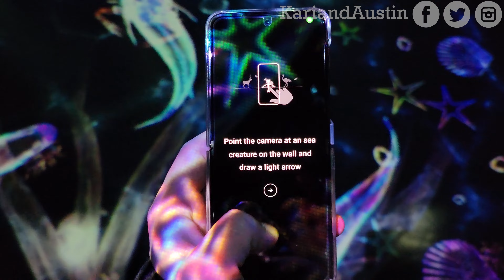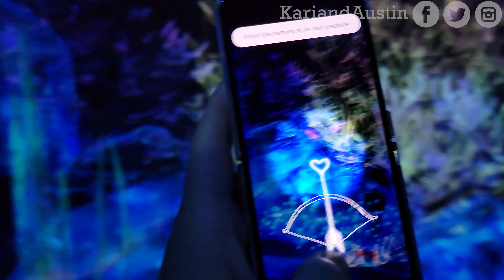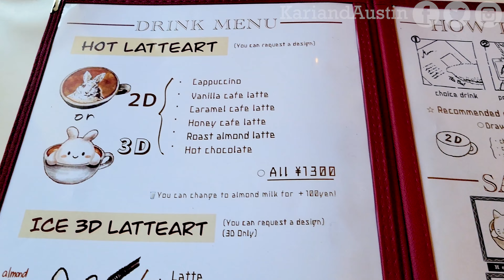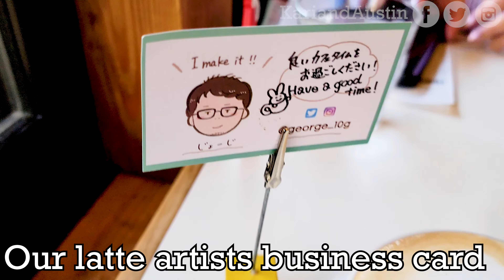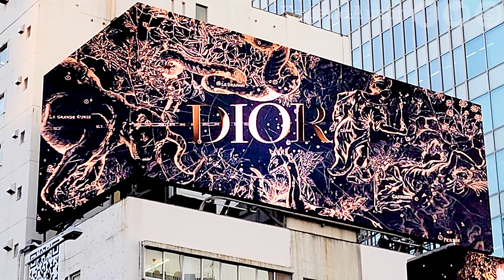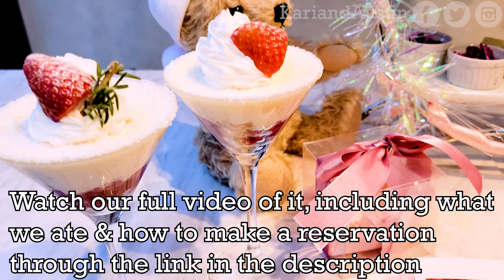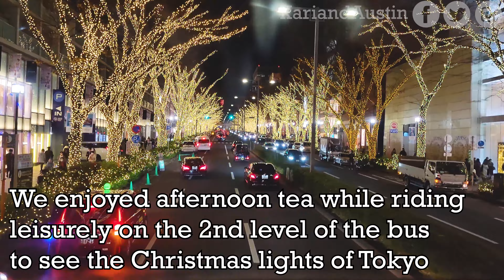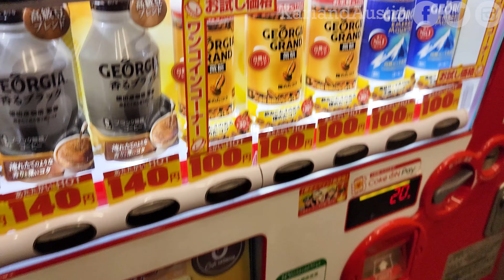teamLab, Reissue Cafe, Cute Afternoon Tea & Afternoon Tea in a Double Decker Bus - Tokyo Vlog Day 5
On Day 5 of our December in Tokyo we started off the morning visiting Meiji Jingu Gaien, the famous street in Tokyo lined with ginkgo trees which looks picturesque when the leaves turn yellow. After viewing the trees we went to a free teamLab exhibit in Harajuku where they teamed up with Samsung at their flagship store to give a fishing and learning experience. We also had afternoon tea not once but twice and one of them was in a double decker bus which drove around for us to see the lovely Tokyo Christmas lights.

Hope you enjoyed the video! Every new subscriber makes us happy to see & encourages us to make more videos for you to enjoy.

0:10 Meiji Jingu Gaien
0:55 teamLab x Samsung Harajuku Flagship
3:25 Reissue Cafe
7:12 Ginger Garden Aoyama
8:02 Afternoon Tea Bus

*Filming Equipment

Editing Software